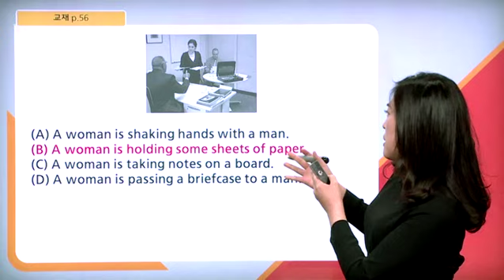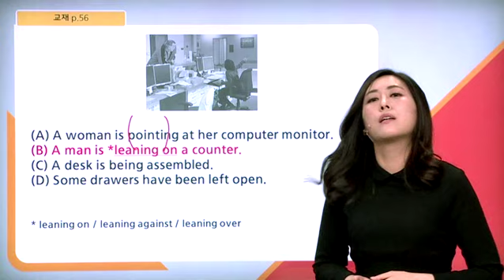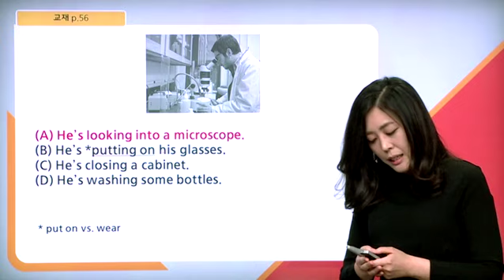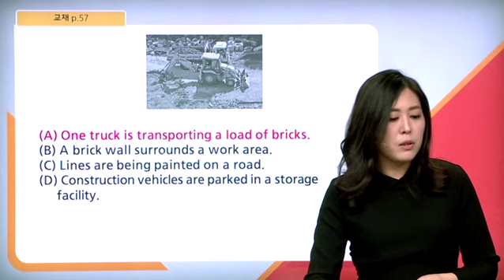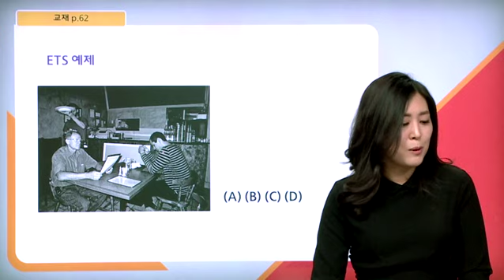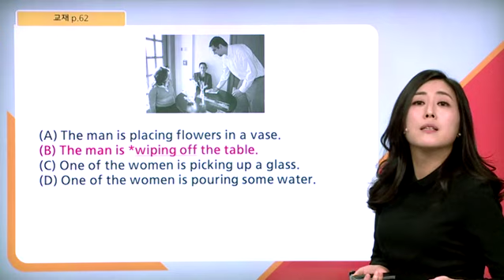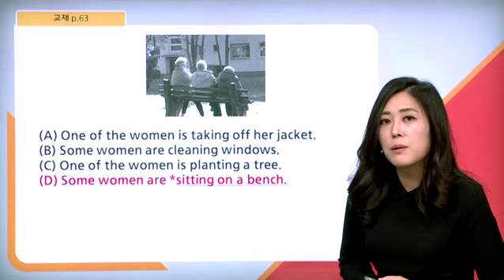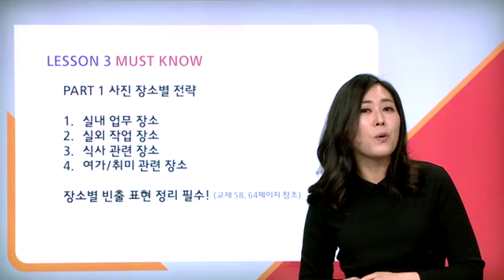ETS TOEIC Listening Prep Book 최신개정판 3강: 실내 업무, 실외 작업, 식사, 여가/취미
출제기관 ETS가 직접 만든 국내 유일 토익 시험 대비서!
정기시험과 동일한 성우 녹음!

이 책에 실린 모든 문항은 토익 정기시험 성우가 실제 시험과 동일한 속도와 발음으로 직접 녹음하였으므로 실전에 완벽하게 대비할 수 있다.

정기시험과 100% 동일한 문제 퀄리티와 난이도
이 책의 모든 문항은 토익 출제기관인 ETS가 정기시험과 동일한 유형 및 난이도로 개발한 것이다.

신뢰도, 공정성 및 타당성에서 최고 수준인 ETS 개발문항
이 책의 모든 문항은 토익 출제기관인 ETS가 정기시험 수준의 신뢰도, 공정성 및 타당성에 입각하여 문항을 개발하였다.

ETS 개발 최다 토익 문항 수록
파트별로 15회분에 상당하는 ETS 개발 문항이 수록되어 있으므로 정기시험 대비에 만전을 기할 수 있다.

토익 각 파트에 대한 이해를 높이고 원하는 점수를 달성하기 위한 체계적인 공략법을 제시하고 있다.

토익 최신경향을 반영한 명쾌한 분석과 해설
이 책의 모든 토익 문항은 최신 출제경향을 완벽하게 분석하고 반영하여 고득점을 달성하게 해줄 해법을 낱낱이 제시하고 있다.

출판 홈페이지 ETS TOEIC Prep Book 어플에서 명강사 동영상 강의를 보면서 교재를 효율적으로 공부할 수 있다. ETS TOEIC Book 공식카페 교재 동영상 강의 및 추가 학습자료를 제공한다.